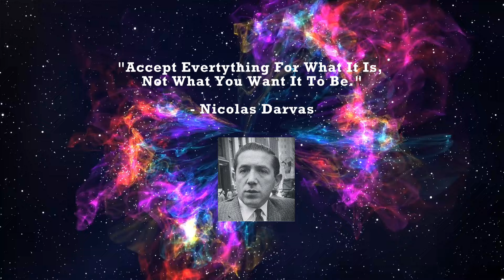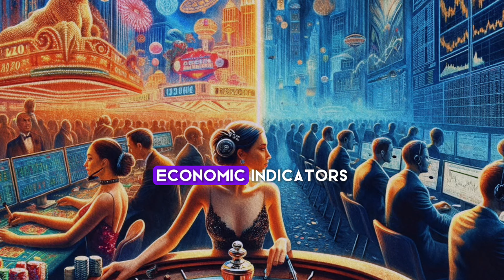Risk & Reward: The Vegas-Wall Street Connection | Explore the Thrill of Markets and Casinos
Embrace the adventure of learning, and may fortune favor the bold. 🌟📈Dive into the heart-pounding worlds of Las Vegas casinos and Wall Street's trading floors with our latest video, 'Risk & Reward: The Vegas-Wall Street Connection.' Uncover the fascinating parallels and stark contrasts between the adrenaline-fueled gamble on the casino floors and the strategic high stakes of financial markets. From the psychological allure of risk to the strategic dance of market analysis, this video explores how both domains reflect our deepest desires, fears, and aspirations.

But the journey doesn't end here. For those captivated by the strategies that rule these worlds, we offer you a gateway to deeper knowledge. Join Audible.com today and download 'Wall Street: The Other Las Vegas' by Nicolas Darvas for free with your trial. Dive into Darvas's compelling account of conquering the stock market with the finesse of a seasoned gambler.

Your next big win—be it at the casino table or in the financial market—starts with the knowledge you gain today.

Embrace the adventure of learning, and may fortune favor the bold. 🌟📈